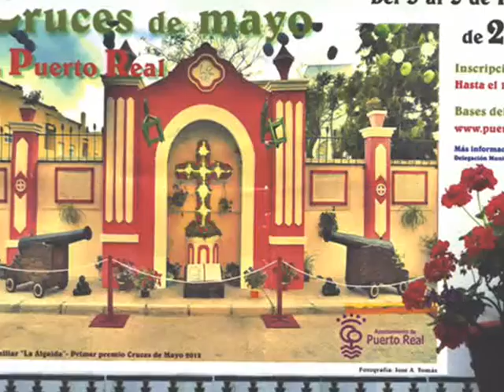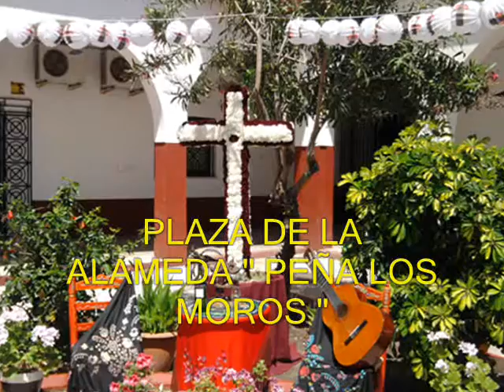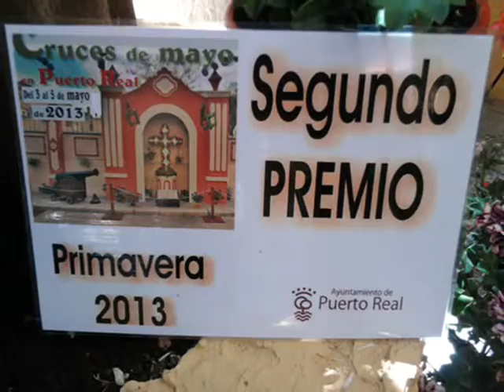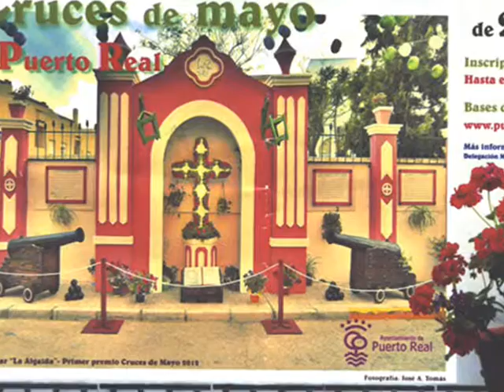CRUCES DE MAYO PUERTO REAL 2013 VIDEOMONTAJE JOMATOLEDO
LAS CRUCES DE MAYO EN PUERTO REAL AÑO 2013 VIDEO MONTAJE JOSE MARIA TOLEDO MORENO ( JOMATOLEDO )